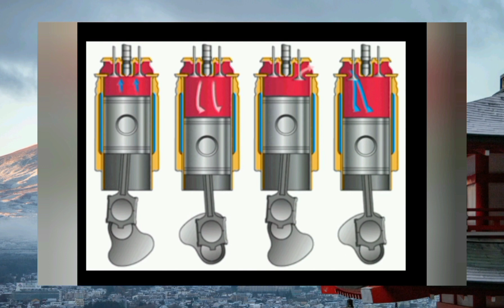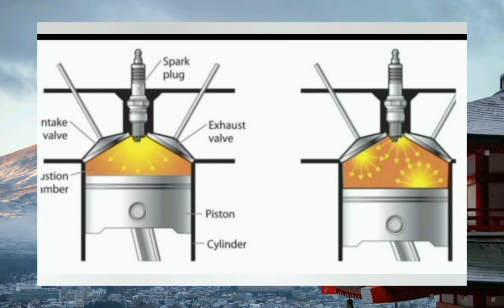Bisa Pakai CNG, Apakah Mobil dan Motor Harus Ganti Mesin? Simak Penjelasannya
Lalu, bagaimana jika pengguna motor dan mobil ingin beralih menggunakan CNG, apakah harus mengganti mesin?

Kabar baiknya, pemilik kendaraan roda dua dan roda empat tidak perlu mengganti mesin untuk beralih ke CNG, tetapi tetap diperlukan peralatan khusus.

Teknisi, Edgar mengatakan bahwa pergantian Bahan Bakar dari BBM ke BBG memerlukan konverter kit yang dipasang di kendaraan bermotor.

Konverter kit merupakan alat yang bisa mengkonversi penggunaan bahan bakar dari sebelumnya bensin dan solar menjadi gas